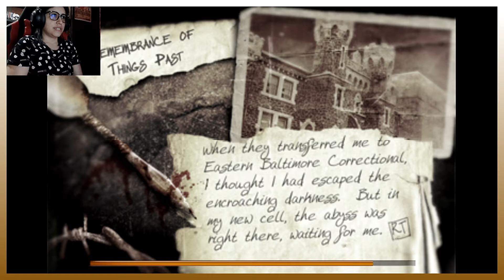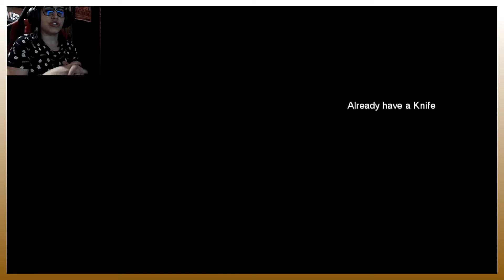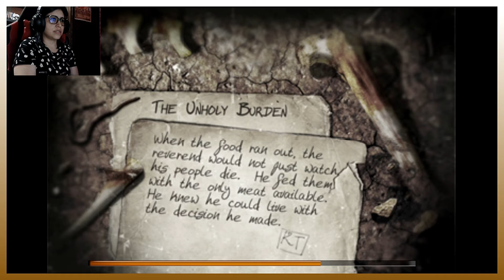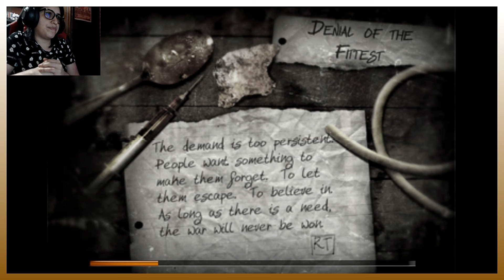The Suffering 2 - De vuelta al barrio - Parte 1